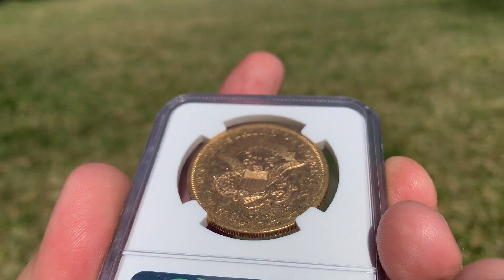1863 Double Eagle NGC AU53 $20 Featured Coin Video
This Civil  War Era 1863 Double Eagle has been graded AU53 by NGC.   The 1863 remains one of the scarcer Type One double eagles from the Philadelphia mint.  It is not easily located in any grade, and it is rather rare in Uncirculated.   In the current market, an average quality Uncirculated example of this date (equivalent to an MS61) would sell in the $30,000-35,000 range.  This beautiful AU53 is priced well below its Price Guide value of $22,500.   Add this gorgeous rare collectible to your collection today!

Mintage = 142,790
CU Price Guide = $22,500
Pop = 25